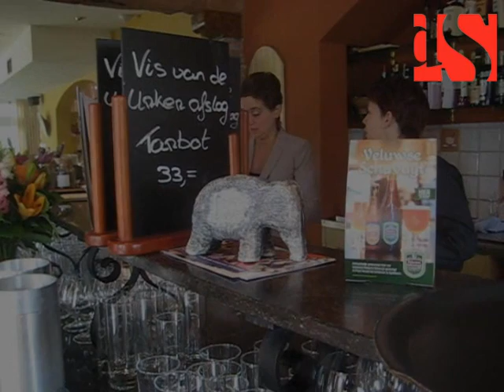Lekker Veluwe: Crème brûlee bij Navet in Apeldoorn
Cees Jonker, de patron/cuisinier van restaurant Navet in Apeldoorn met zijn gerecht crème brûlee.
Aflevering in het kader van de serie Lekker Veluwe.